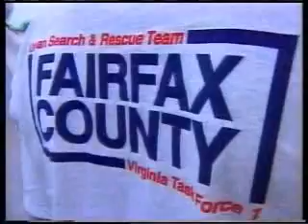Elena and Thea in Turkey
Totally Dog owner Elena Lopez and her dog Thea travel to Turkey to join rescue efforts after an erathquake.